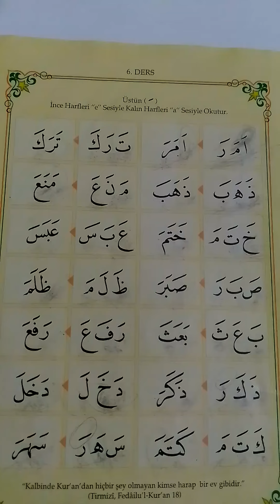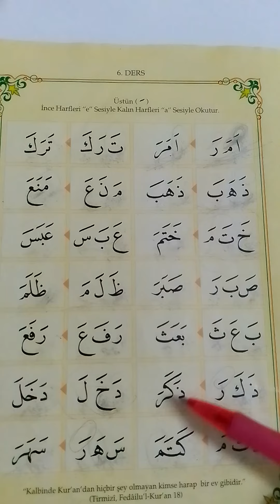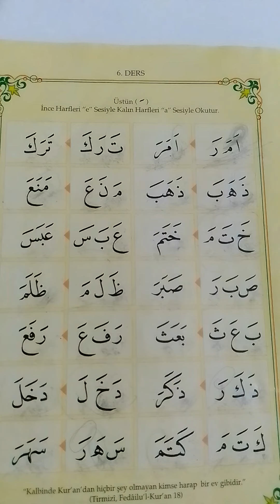ELİF BE 6.DERS